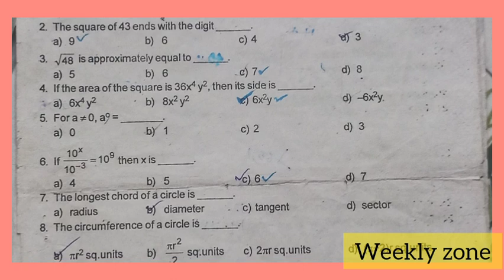8th Maths Quarterly exam model question paper 2023